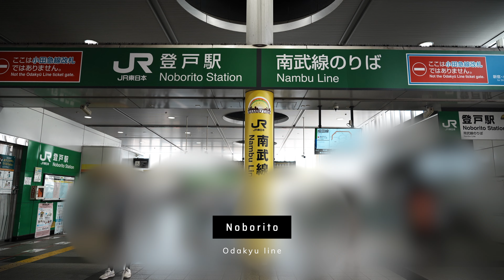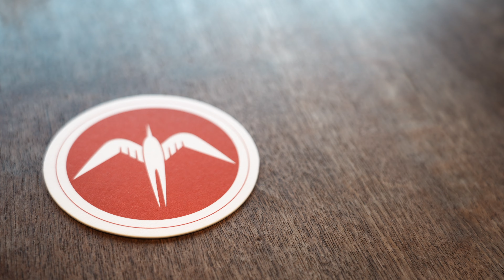神奈川、登戸の夏『FUGLEN COFFEE ROASTERS』で、河川敷を少し眺めながら、冷たいコーヒーとクロワッサンをいただく夏。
神奈川県川崎市。小田急線登戸駅から歩いて5分ほどの河川敷沿いのFUGLEN COFFEE ROASTERS（フグレン コーヒー ロースターズ）に行きました。
FUGLEN（フグレン）はノルウェーの首都オスロからやってきたカフェです。2012年にやってきたカフェは、今では渋谷、浅草、世田谷の羽根木公園、福岡にもあり、渋谷のカフェは食べログで百名店にも選出されています。

毎年必ず渋谷のカフェに行っておりますが、今回は登戸のカフェに行って、アイスコーヒーを飲みました。暑い夏をこれで凌そうです。

cafe、ラーメン、旅行、渋谷を中心とした東京、山形のVLOGをお届けしています。
I deliver VLOG of cafe, ramen, travel, Tokyo centering on Shibuya and Yamagata.